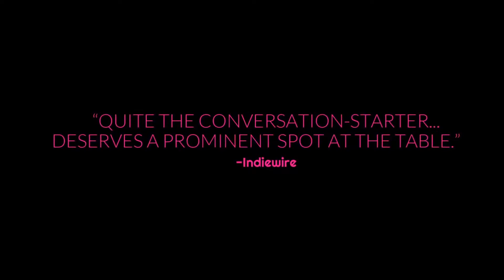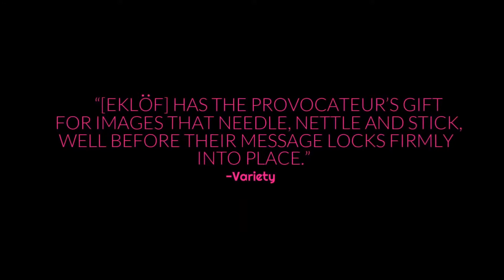HOLIDAY Official Trailer (2019) Drama Movie HD